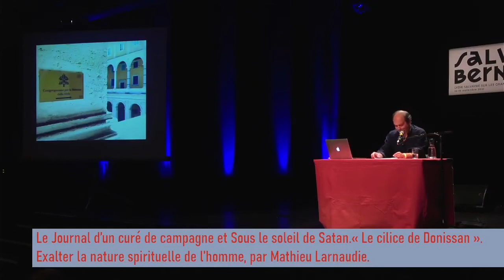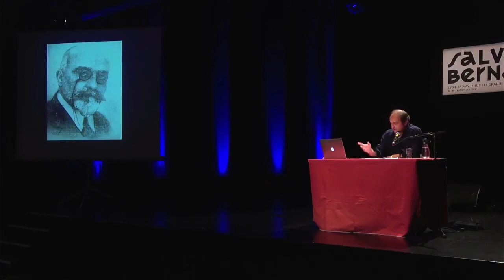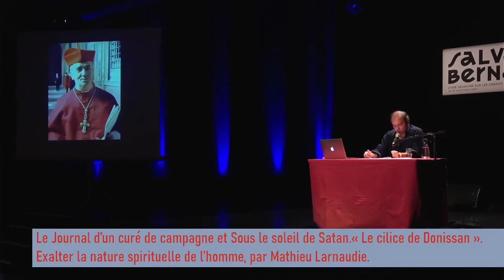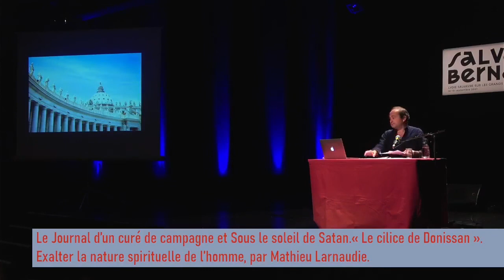Mathieu Larnaudie : « Le cilice de Donissan ». Exalter la nature spirituelle de l’homme.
Rencontres de Chaminadour 2021 : « Lydie Salvayre sur les grands chemins de Georges Bernanos ».

Il est éditeur au sein d’inculte, notamment en littérature française et pour les projets collectifs.